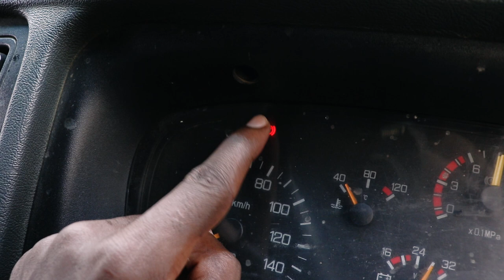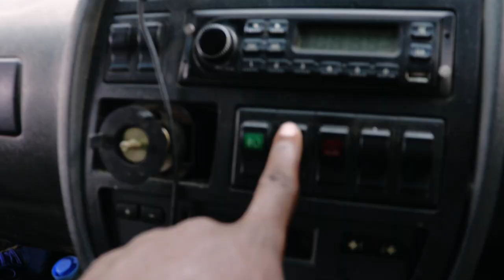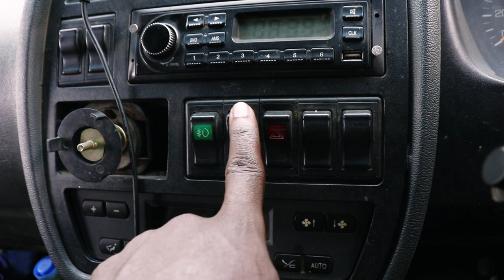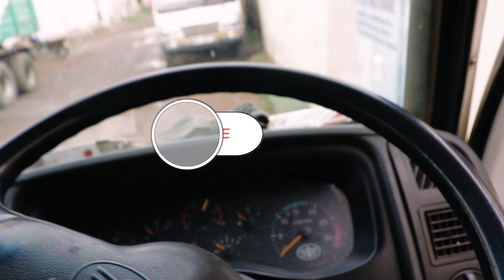endesha FAW 1081 gear 6